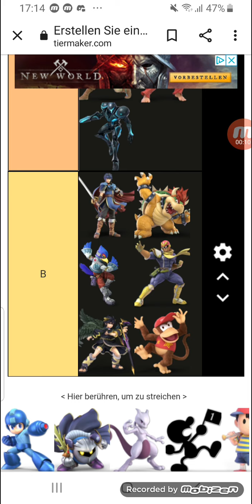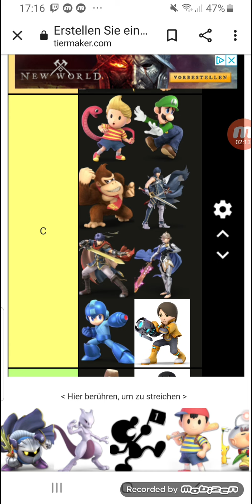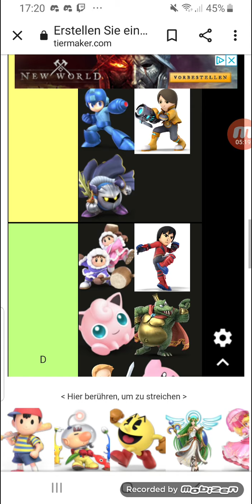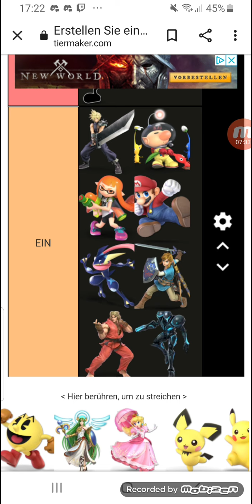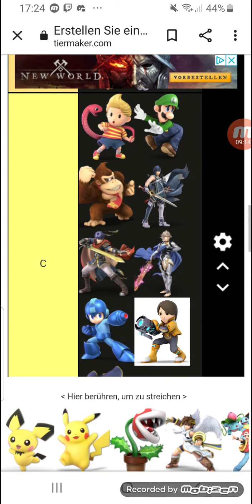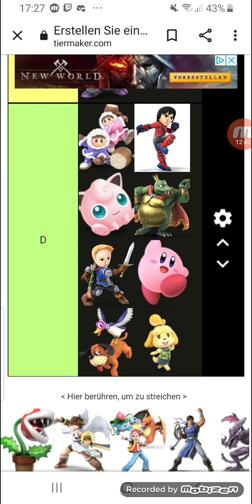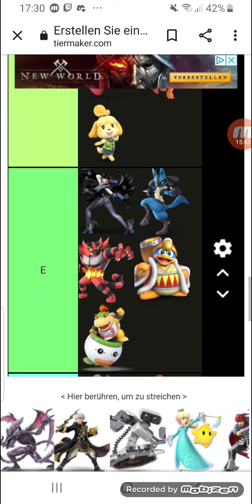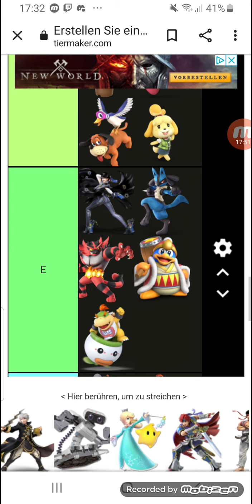Die ultimative Smash Bros Ultimate Fighter Tierlist mit Skilet Teil 4